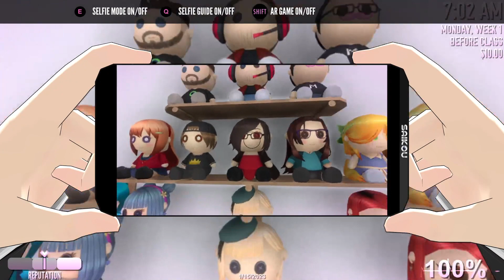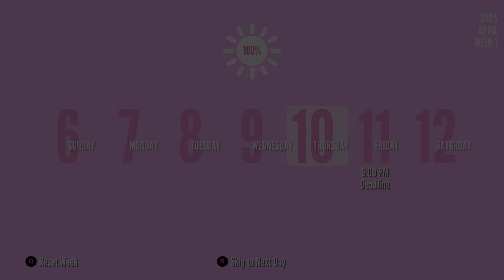I became rich (in Yandere Simulator)